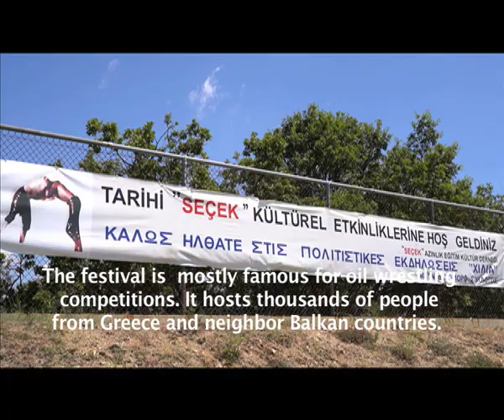Seçek Highland Festival in Western Thrace, Greece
Seçek Highland Festival is three days festivals and unites the Turkish community in WesternThrace, Greece every year. This year, the festival appeared once again as a symbol of friendship and peace in the region. Please watch the video below to find more about Seçek Highland Festival